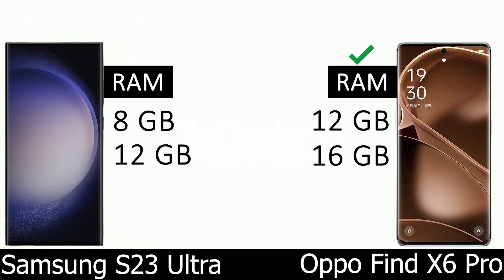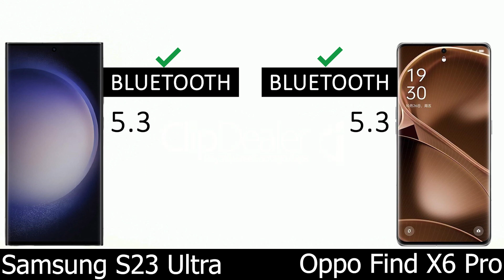Samsung S23 Ultra vs Oppo Find X6 Pro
Oppo Find X6 Pro vs Samsung S23 Ultra comparison and features .

samsung s23 ultra tips and tricks,
samsung s23 ultra photography,
samsung s23 ultra test,
oppo find x6 pro vs samsung s23 ultra,
oppo find x6 pro test,
oppo find x6 pro usa,
oppo find x6 pro uk,
oppo find x6 pro 5g price,
ultratech